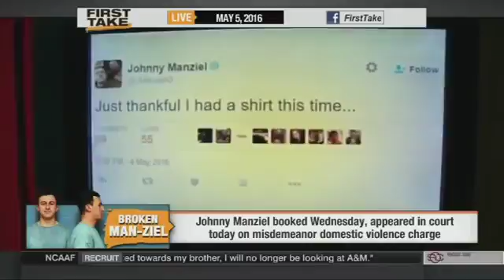ESPN First Take Today Where Does Johnny Manziel Go From Here